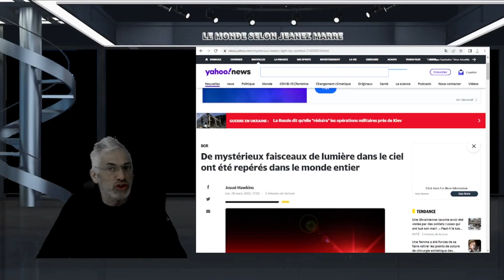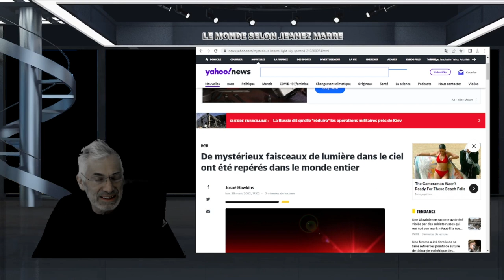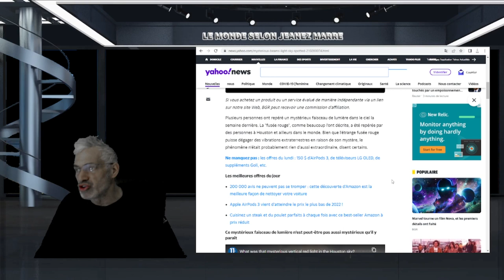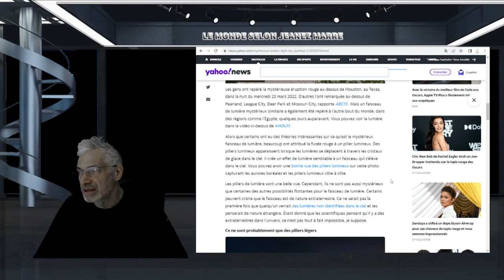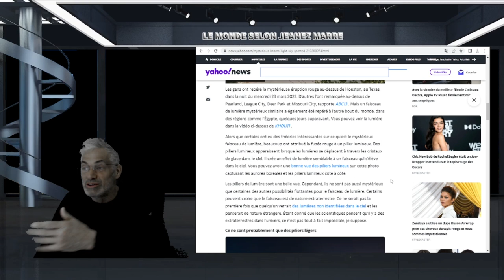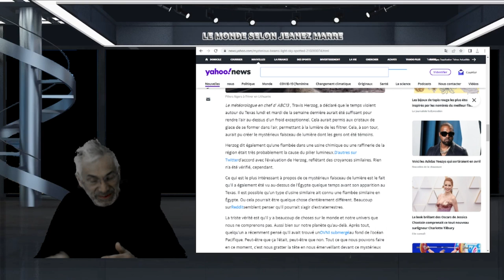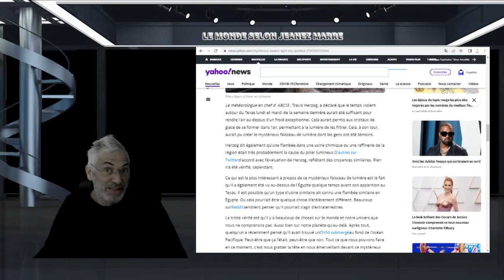QU'EST CE QUI A ÉTÉ VU DANS LE CIEL LA SEMAINE DERNIÈRE, DU TEXAS JUSQU'EN ÉGYPTE ??EXTRATERRESTRE !